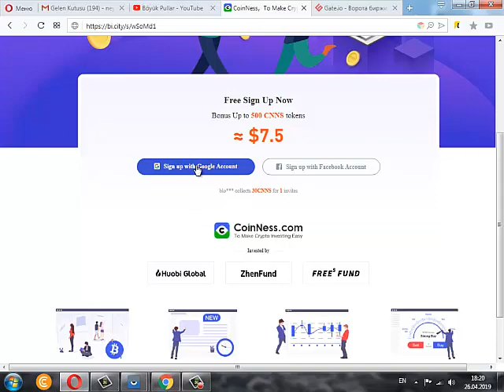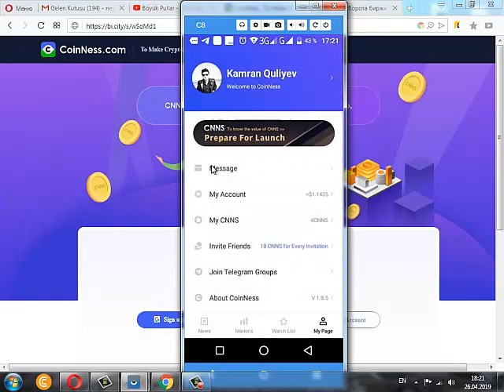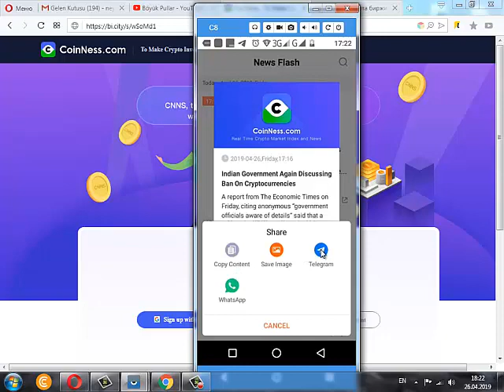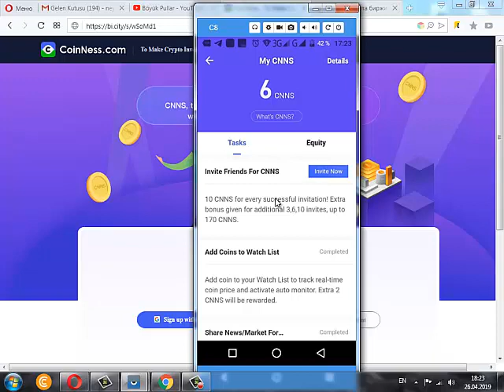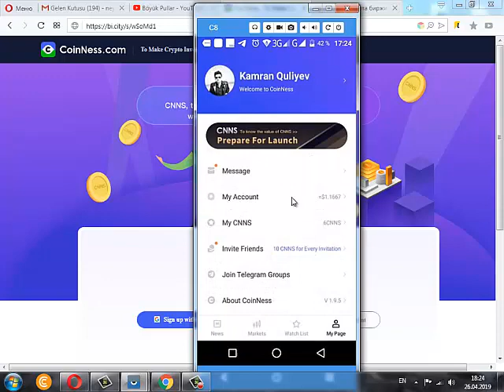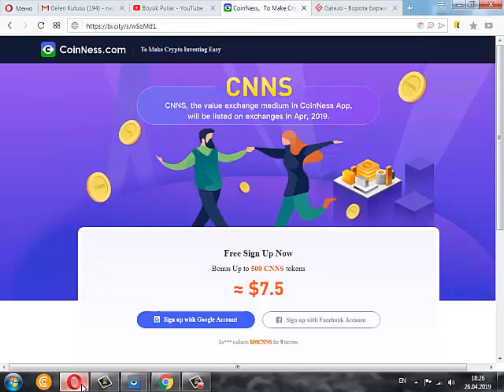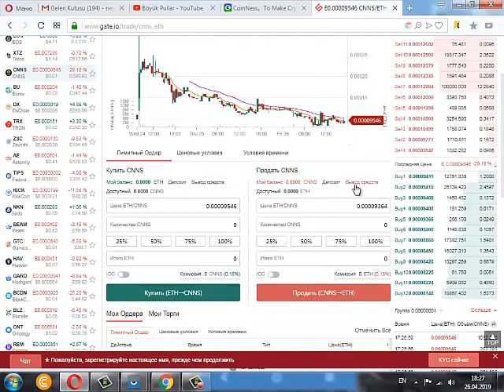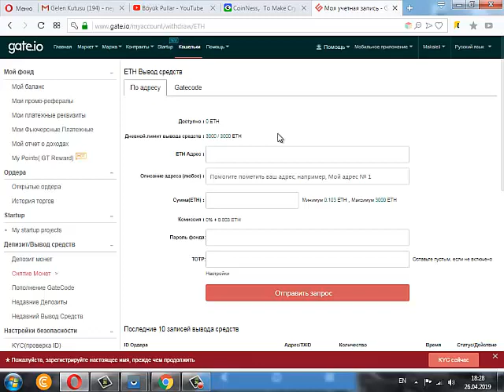YATIRIMSIZ BIRJALARDA MOVCUD OLAN CNNS TOKEN QAZAN !!!